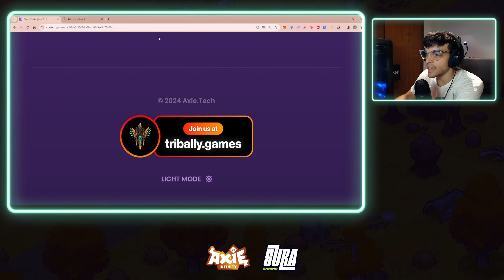PREDECIMOS LA ERA ÉPICA | Axie Infinity